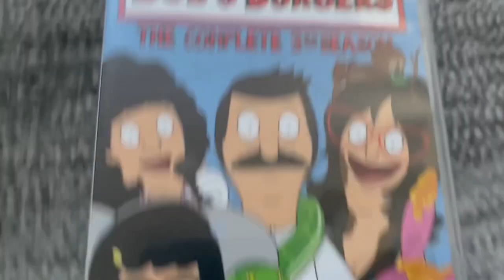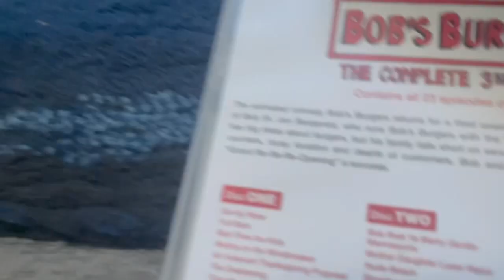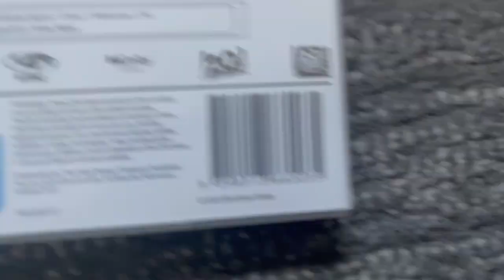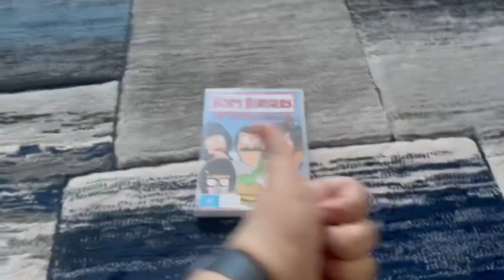DVD Review #121: Bob's Burgers: The Complete 3rd Season (2022) Australian DVD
Today we’re reviewing the third season of Bob’s Burgers which of course… is an animated show that’s suitable for… yep, you guessed it - mature audiences and NOT FOR KIDS!

The third season was aired on TV in late 2012 and early 2013 and it features the voice talents of H. Jon Benjamin reprising his as Bob, John Roberts reprising his role as Linda (he also did the voice of Jocelyn), Dan Mintz reprising his role as Tina, Eugene Mirman reprising his role as Gene and Kristen Schaal reprising her role as Louise. This was the LONGEST season ever!

The following episodes in this series are:
Ear-sy Rider*
Full Bars
Bob Fires The Kids
Mutiny On The Windbreaker*
An Indecent Thanksgiving Proposal
The Deepening
Tina-Rannosaurus Wrecks
The Unbearable Like-Likeness Of Gene
Bob Rest Ye Merry Gentle-Mannequins
Mother Daughter Laser Razor
Nude Beach
Broadcast Wagstaff School News
My Fuzzy Valentine
Lindapendent Woman
O.T.: The Outside Toilet
Topsy
Two For Tina
It Snakes A Village
Family Fracas
The Kids Run The Restaurant
Boyz 4 Now*
Carpe Museum
The Unnatural

*Jeremy Snider does NOT like this episode because of the drug references.
*Jeremy Snider HATES this episode because the captain was being mean and there were NO Burgers Of The Day in it at all!
*I just gotta love this episode because Louise slapped Boo Boo in the face!

What was your favourite episode in this series and why did you like it? Please let know in the comments!

PLEASE READ THE RULES IN THE DESCRIPTION BEFORE COMMENTING:
2. Do NOT comment using curse words (e.g. F***)!
3. Do NOT call me by my real name or tell me where my suburb is!
4. Do NOT go off-topic in the comments of one of my videos (like pester me about those)!
5. Do NOT send me requests to do the openings or menu walkthroughs to things that don't exist or I don't have!
6. Do NOT send me requests for and ask me questions in future Do you have this VHS/DVD/Blu-Ray/4K Ultra HD? Videos, DVD/Blu-Ray/4K Ultra HD reviews (even though I do it randomly)!
7. Do NOT send me requests to react to such s*** that I've already reacted to in the past or movie trailers that I'm not interested in, do NOT like or HATE!
8. Do NOT ask me to buy things that I've already got, not interested in, do NOT like or HATE!
9. Do NOT send me links to such movie or TV show that I'm not interested in, do NOT like or HATE!
10. Do NOT say all the actors' names for each movie opening!
11. Do NOT ask me to buy things in future reaction videos!
12. Do NOT send me requests for anymore Logo Acapella's or Recipe Cookbook's because THEY HAVE BEEN DISCONTINUED!
13. Do NOT comment in Spanish, French, German or any other language!
14. Do NOT ask me to get any VHS's or DVD's of other ABC for Kids franchises or Hi-5 because I DON'T WATCH THEM ANYMORE!
15. Do NOT send me requests for anything else that I did in the past!
16. Do NOT ask me to buy a new copy of a DVD that I already threw out!